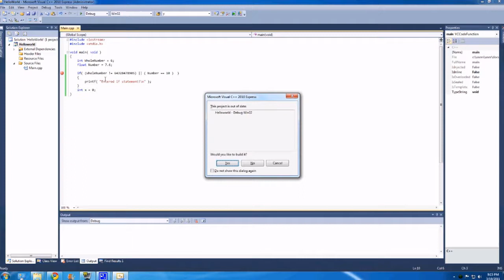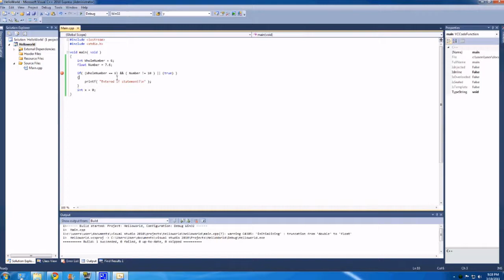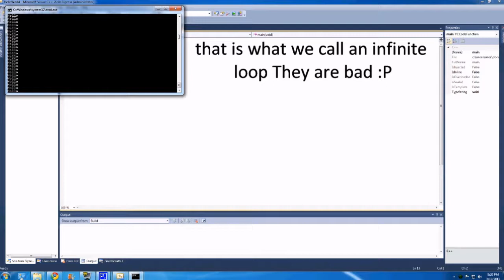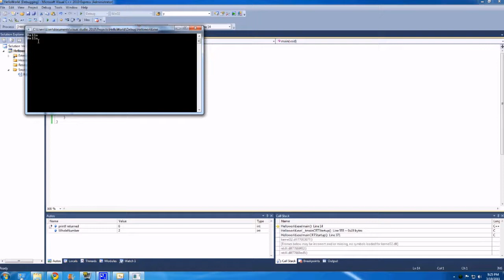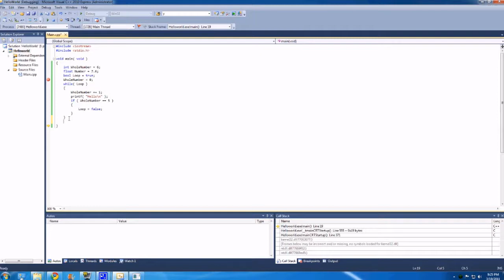C++ for Games Lesson 4: While Loops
In this tutorial I talk about setting up a while loop.